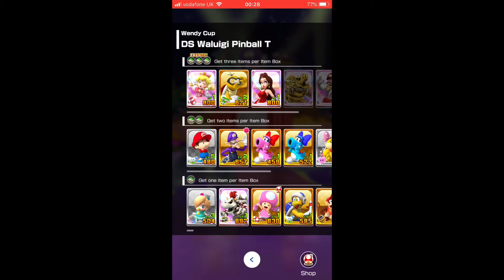Mario Kart Tour (Wild West Tour) - Wendy Cup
Welcome to the Wendy Cup! Here is the track-list:

Waluigi Pinball T
Bowser's Castle 2
Mario Circuit 2T
Do Jump Boosts (Challenge)

Comment Question:What is your favourite Mario game of all time?